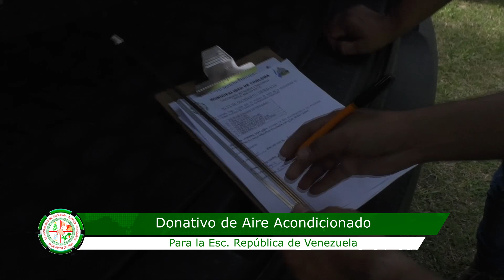DONATIVO DE AIRE ACONDICIONADO PARA C.E.B REPÚBLICA DE VENEZUELA